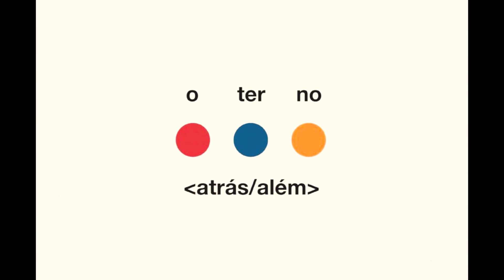O Terno - Atrás/Além | ALBUM REVIEW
No vídeo de hoje comento sobre Atrás/Além, o quarto e mais recente trabalho do grupo O Terno.

Aqui, temos um disco mais amadurecido e sentimental do que os anteriores, com mais arranjos de cordas e instrumentos de sopro, criando um dos grandes álbuns deste ano.